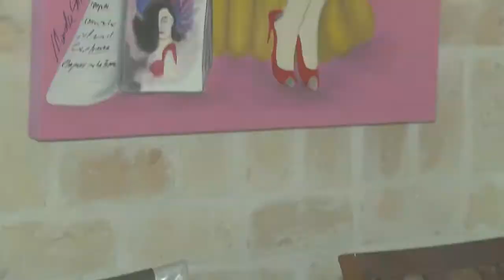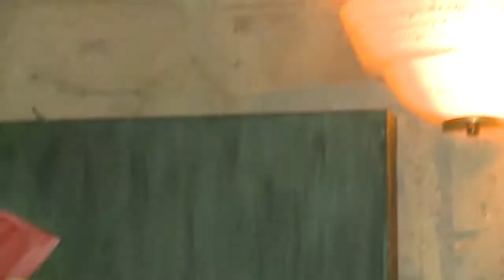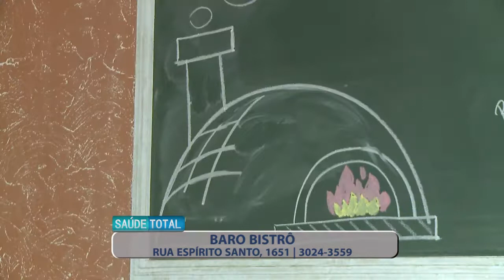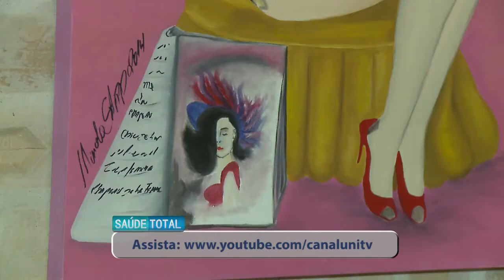SAUDE TOTAL PGM 168 EXPO PIN UPS